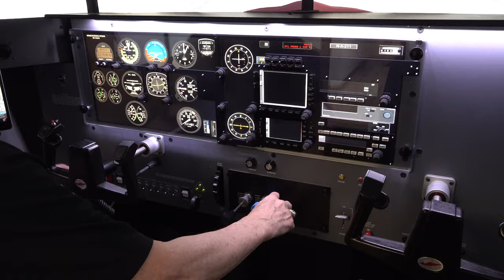Is a flight simulator part of your flight training tool kit? -- 1 Minute Wings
. Technology is alive and well in aviation. One of the best uses of tech is with simulators. Are simulators a part of your training and proficiency? How have they helped you? Join the conversation!

Flight simulation is getting more and more high fidelity. With what is called an Advanced Aviation Training Device (AATD), a pilot can even build time toward an instrument rating with use of a flight simulator. With an AATD, 20 hours can be used. With a BATD, 10 hours can be used.

Simulators allow for practicing a range of procedures that would otherwise be unsafe. Things like emergency procedures, engine out, impossible turns, and routine things like instrument approaches, departures, arrivals, and so on.

It's a great way to learn to fly when you can repeat maneuvers and procedures over and over again.